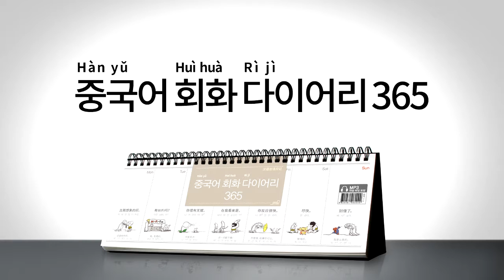2017년 회화 다이어리365 중국어 021